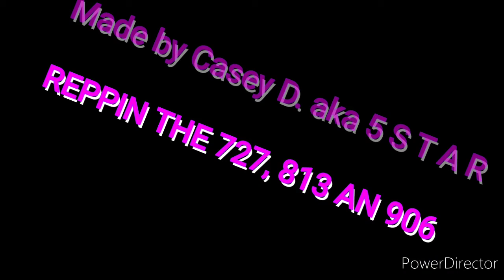Drake - When To Say When/Chicago Freestyle SLOWED DOWN!!!!